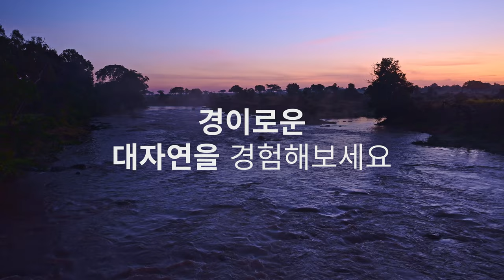2025 유사나 글로벌 엘리트 그로우스 잠비아 티저영상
초현실적인 풍경이 눈앞에 펼쳐지는 환상의 여행지
2025 글로벌 엘리트 그로우스 잠비아로 여러분을 초대합니다!